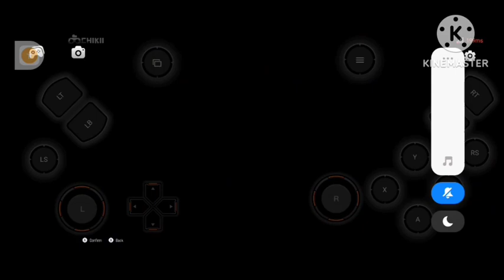tekken 8 gameplay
"Tekken 8 Unleashed: Next-Level Battles and Thrilling Features!"

👊 Get ready for the ultimate fighting experience in Tekken 8! 🌟 The iconic franchise is back with a bang, bringing you a new level of intense battles, jaw-dropping graphics, and game-changing features. 👾

🔥 Key Features:
1. **Revolutionary Graphics**: Immerse yourself in stunning visuals that bring every punch and kick to life. Tekken 8 takes graphics to a whole new level, making it a visual feast for fighting game enthusiasts.

2. **Expansive Roster**: Choose your fighter from an expanded roster of diverse characters, each with unique fighting styles and moves. From returning favorites to new faces, the battle is about to get even more exciting.

3. **Dynamic Environments**: Engage in battles across dynamic environments that react to your every move. Watch as the battleground transforms, adding an extra layer of strategy to your fights.

4. **Innovative Combat Mechanics**: Experience a refined combat system with innovative mechanics that reward skillful gameplay. Master new combos, counters, and special moves to dominate your opponents.

5. **Interactive Storyline**: Immerse yourself in a captivating storyline that unfolds as you progress through the game. Uncover character backgrounds, rivalries, and alliances in a narrative that adds depth to the Tekken universe.

6. **Online Multiplayer Madness**: Challenge players from around the world in intense online battles. Test your skills and climb the ranks to become the ultimate Tekken champion.

🎮 Whether you're a seasoned Tekken veteran or a newcomer to the franchise, Tekken 8 promises an unparalleled gaming experience that will keep you on the edge of your seat.